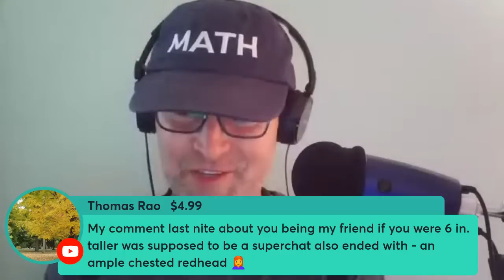The "Suburbanite Prince/Princess" Lie